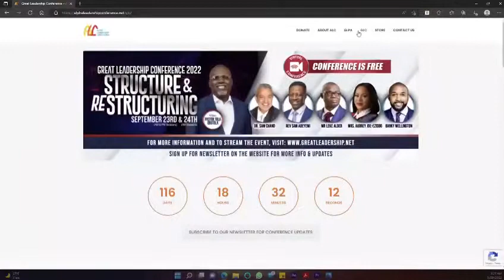Great Leadership Conference 2022 is coming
Promotional video of glc2022